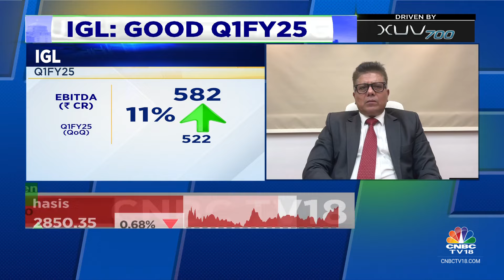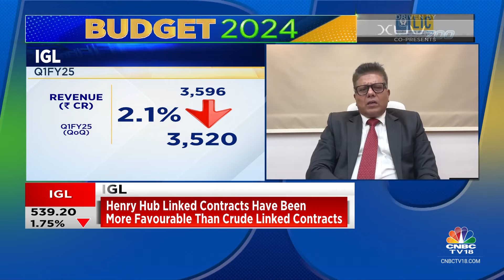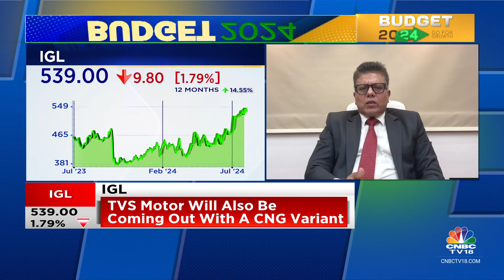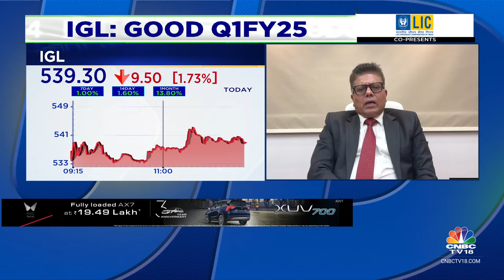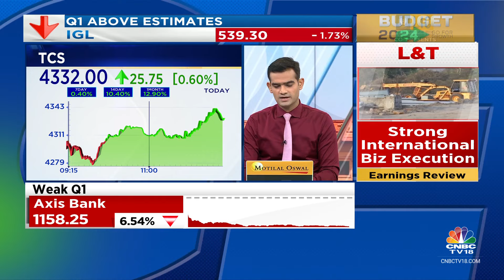CNG Two-Wheelers Will Be A Big Opportunity For The Company: IGL | CNBC TV18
1QWithCNBCTV18 | CNG 2-wheelers will be a big opportunity for the company, says Kamal Kishore Chatiwal, MD, IGL. Tells Sonal Bhutra that they will be able to do volumes of 9.5 mmscmd in FY25.

n18oc_business